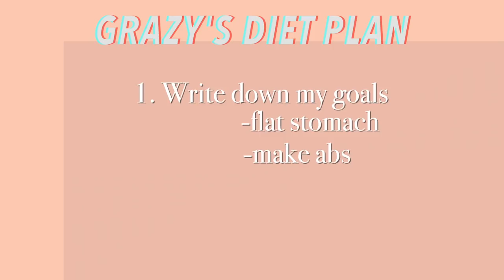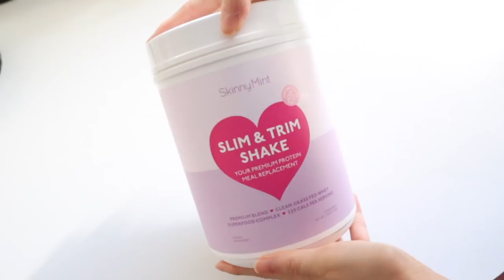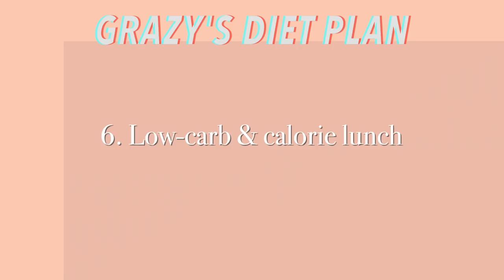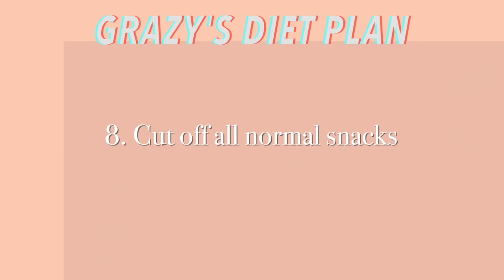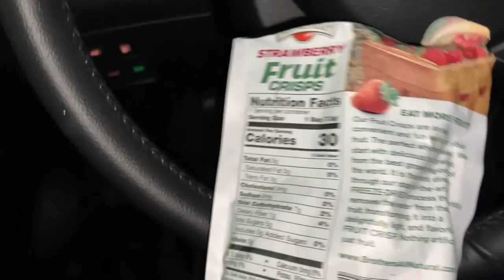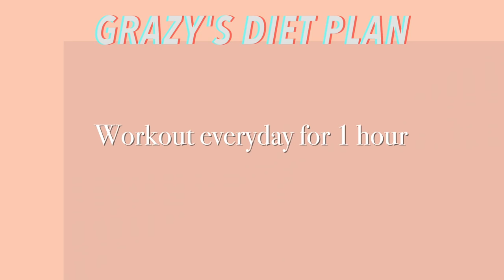14 Day Short Term Diet For My Europe Show & Filming! [KOR Sub]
Slim & Trim Shake with 11 superfoods and 220 calories!
Money off with GRACE25

한국어는 CC 켜주세요! ^^ 오늘은 14일동안 *단기간 다이어트* 도전해봤어요!

📸Equipment
Neewer LED Camera Light

This was video contains promotion by SkinnyMint. However the video was based on authentic personal experience and real results. Rest of the content is fully original.